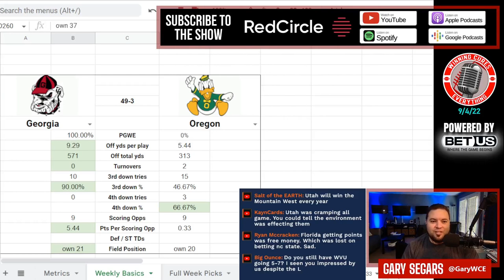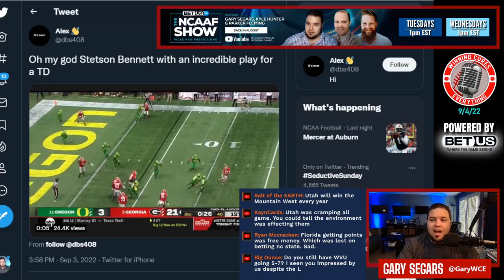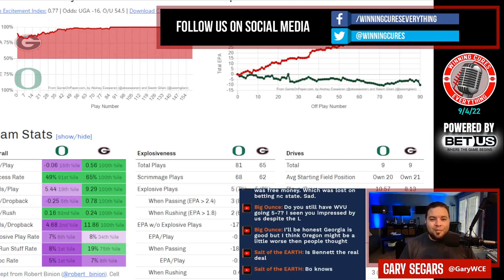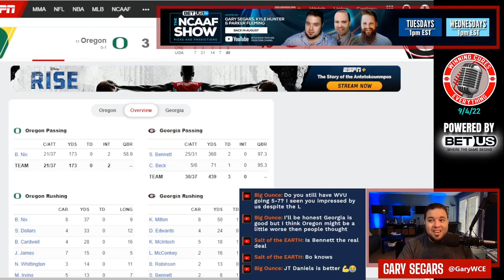Georgia vs Oregon quick reaction & recap 2022 College Football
Gary gives his quick reaction, breakdown & recap to Georgia’s big win vs Oregon in Week 1 of the 2022 College Football season.  What do we make of Georgia coach Kirby Smart or Oregon coach Dan Lanning after this one?  What happened here, what do the stats say, what’s the post game win expectancy?